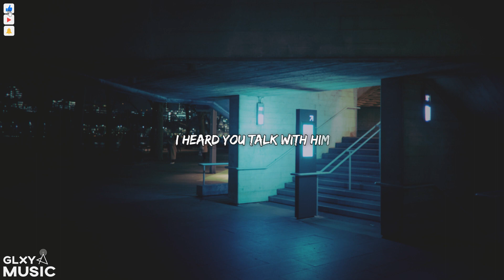The Era • In The Dark (Lyrics)